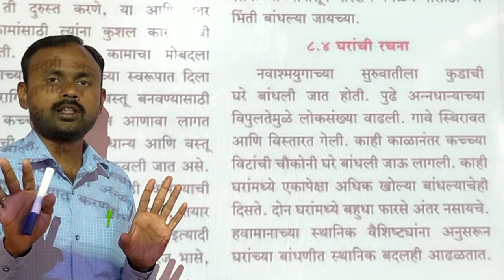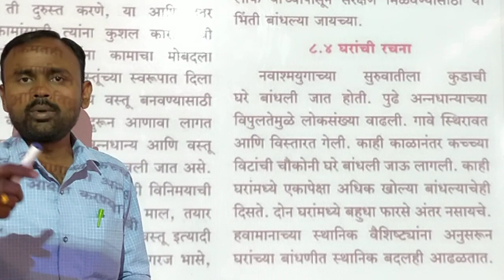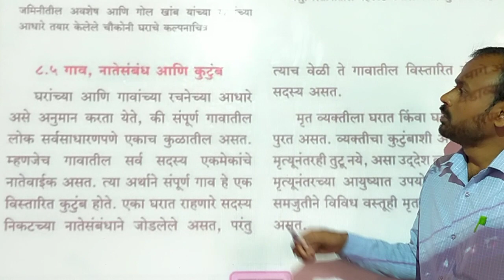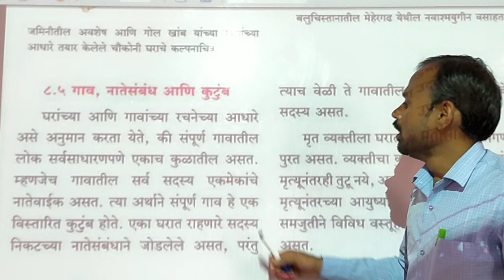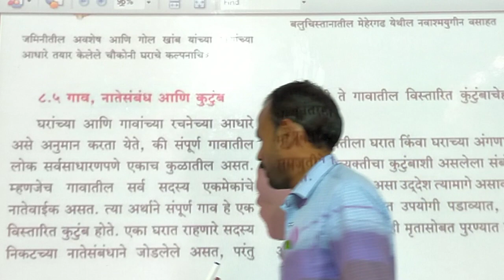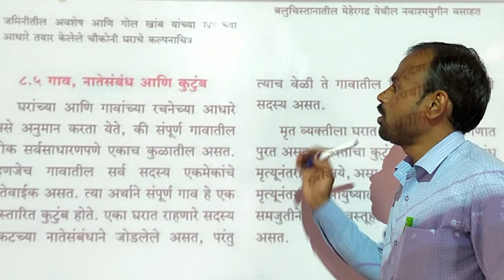L.B.S. School Class 5th History Chapter 8 ( video5)